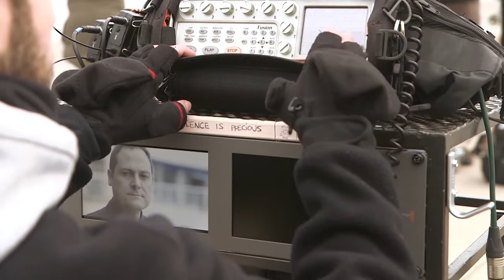José Luis Montesinos - Un corredor de cine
L'octubre de 2014 va estrenar el seu darrer treball dins la Setmana Internacional de Cinema de Valladolid (Seminci) i ja es va emportar el premi a millor curt europeu, i una nominació als premis EFA de l’Acadèmia de Cinema Europeu.

'El corredor’, el setè curt del tarragoní José Luis Montesinos, començava així un recorregut que de moment està superant totes les expectatives. Premi Gaudí 2015 i Goya 2016 al millor curtmetratge de ficció i finalista en un dels festivals més importants de curtmetratges del món, el Festival Internacional de Curtmetratges de Clermont-Ferrand, a França.

Conversem amb el director José Luis Montesinos sobre aquesta historia de superació personal i segones oportunitats.